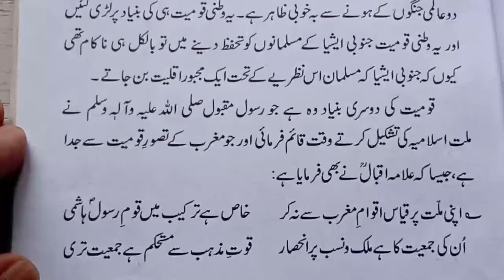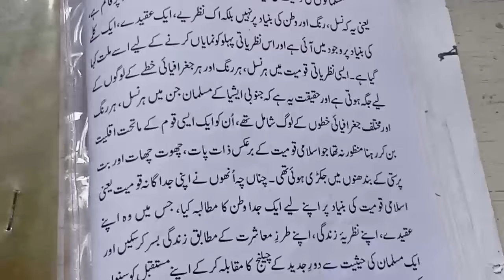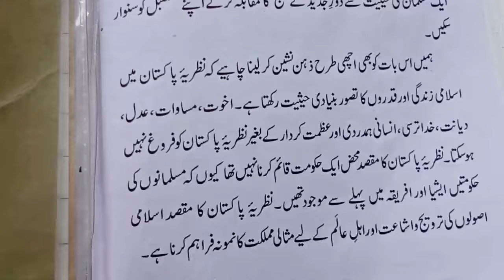CLASSS 8 URDU